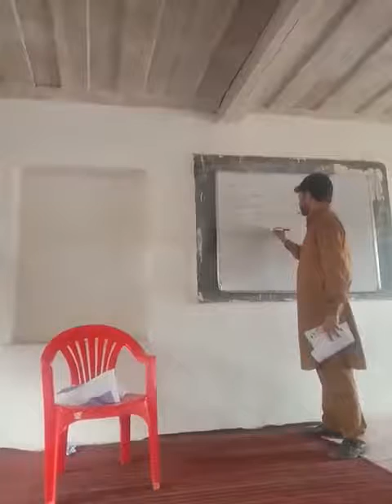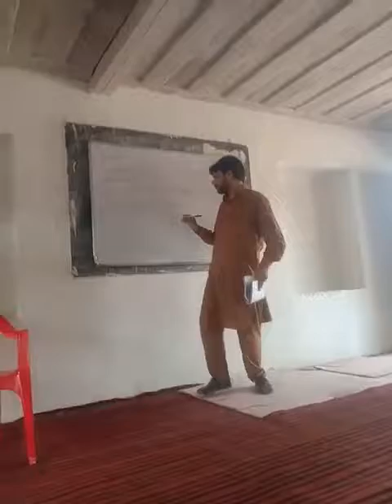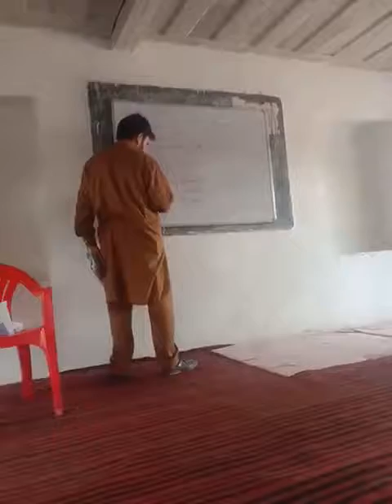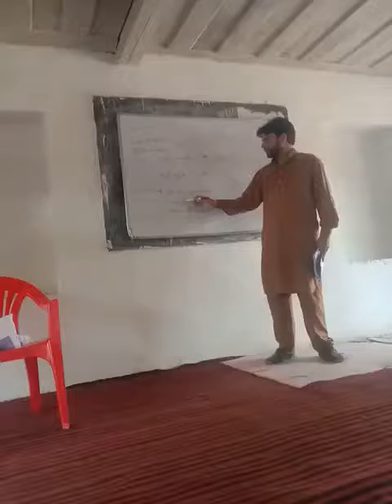Importance of Emotions